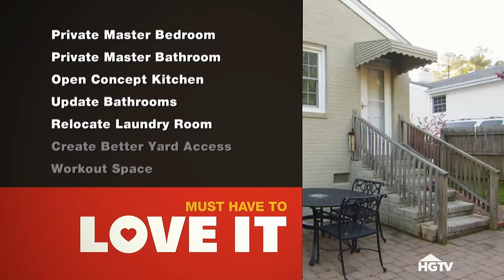Bungalow RENO or Brand NEW for Growing Family? - Episode Recap | Love It or List It | HGTV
Mason and Shannon’s 2,000-square-foot bungalow might not be enough space for their growing family. Will they love their new renovation or move into a bigger place?

When a house no longer feels like home, homeowners are left with a big financial and emotional question: renovate or sell it? Love It or List It helps fed-up homeowners decide. In each hour-long episode Realtor David Visentin and designer Hilary Farr compete for the homeowners' final decision to stay or go. David's insider perspective on the real estate market helps target listings to prospective buyers, but Hilary is determined to show homeowners that, within their budget, she can transform their worn-out house into a castle they can love. If the owners decide to list it, Hilary's hard work adds to the home's resale value. It's a tough decision either way. Which choice would you make?